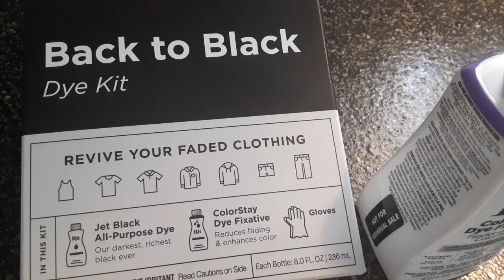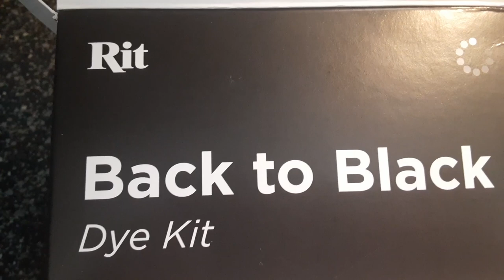Goth DIY Fast Fashion Jacket: Trench Coat Salvage Craft Project | Holistic Goth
Goth girl trench coat DIY. Attempt at dyeing a cheap jacket black and making alterations. Alternative lifestyle do it yourself craft project. Why fast fashion is slow

Amazon Wishlist: